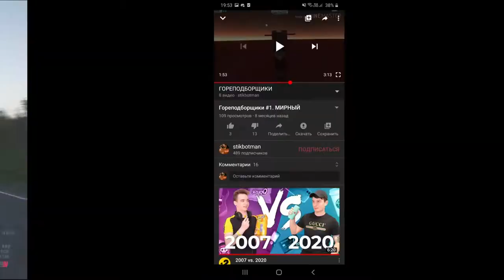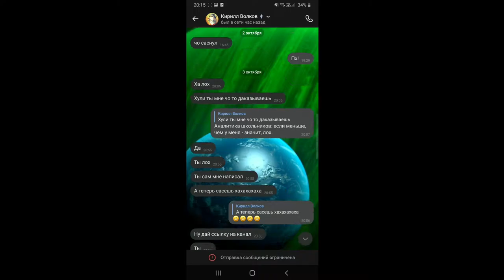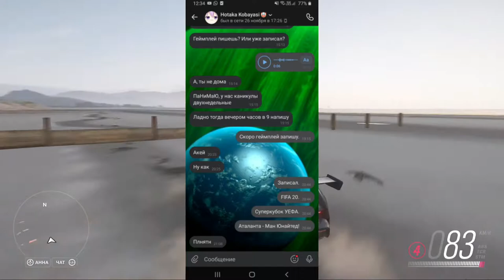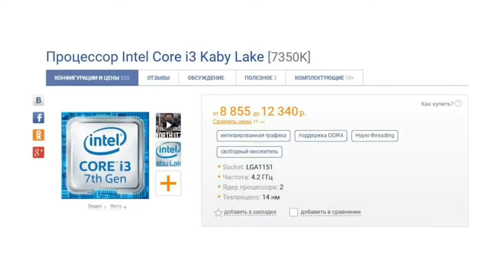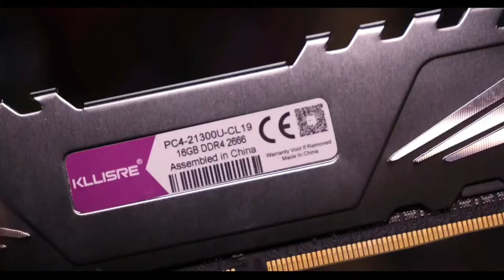ЧТО СТАЛО С ГОРЕПОДБОРЩИКАМИ?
Саундтрек из видео:
WinConbert27 - Dance Road